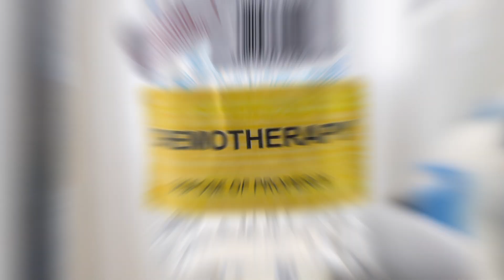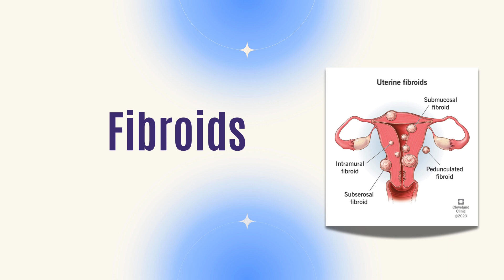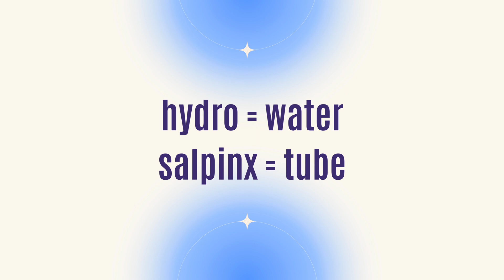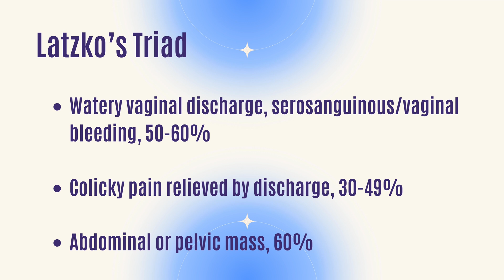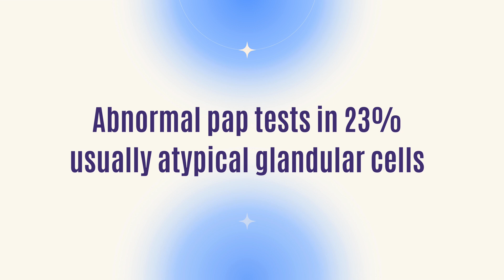What You Need to Know About Fallopian Tube Cancer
Ever heard of fallopian tube cancer? This often overlooked type of cancer can be serious. In this video, we'll explore the symptoms, risk factors and diagnosis of fallopian tube cancer.

Timecodes
00:00:00 Fallopian Tube Cancer 101: Key Facts and  Early Detection
00:00:55 Anatomy of the fallopian tube
00:01:20 Disorders of the fallopian tube
00:03:34 Incidence of fallopian tube cancer
00:04:00 Ovarian cancer
00:04:30 Ca 125 test
00:04:47 Symptoms of fallopian tube cancer
00:05:17 Risk factors for fallopian tube cancer
00:06:08 Glandular cells on a pap test
00:06:46 Imaging
00:07:02 Treatment for fallopian tube cancers
00:07:36 Ways to reduce the risk of getting fallopian tube cancer
00:08:33 Risk reducing surgery

This channel is for educational use only and it is not intended as medical advice. Please consult your health care provider for treatment options tailored to your individual needs.

Proverbs 18:16